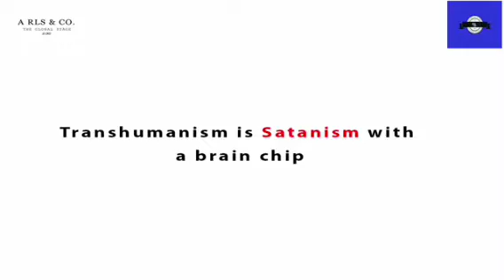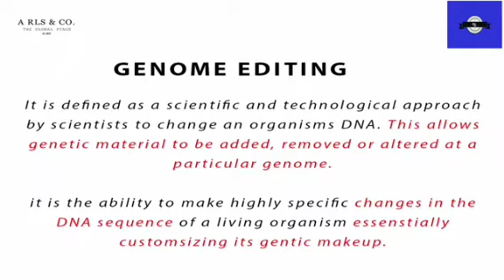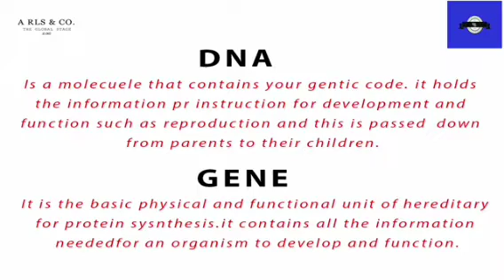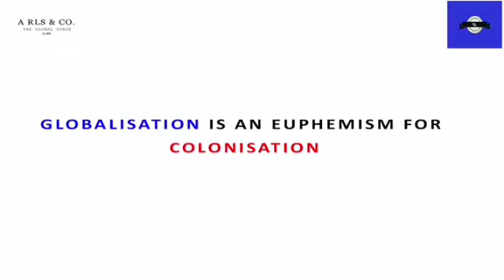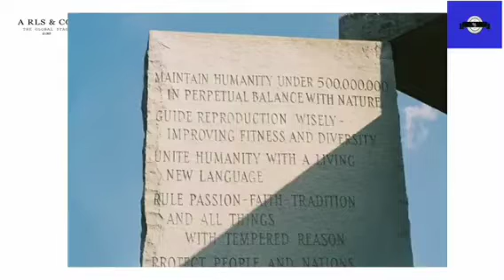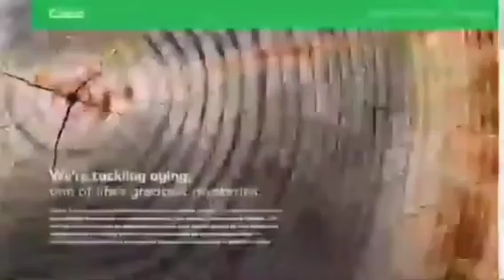The Transhumanism Agenda: Final part: Ultimate destructive tool of Eugenics.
The transhumanism agenda which is the dream of the chairman of the WEF and his spoken person Dr. Noah Yuvol will usher our world into a new era, like they a new world order. Transhumanism is and will eventually be the bane of humanity. it is the social and philosophical movement devoted to promoting the research and the development of robust human enhancement technology. Such technology will increase human sensory reception and emotive abilities or cognitive capacity as well as radically improve human health and extend human life
Also, it is the belief or theory that the human race can evolve beyond its current physical and mental limitations especially by means of science and technology. it is their dream to create a society of the ultimate toy.